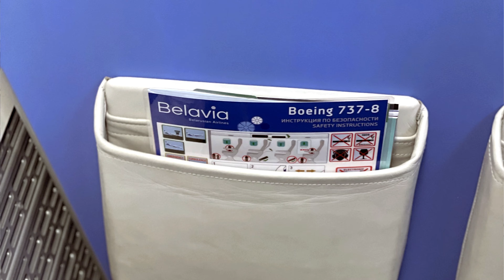NEW YEAR IN MINSK - everything you need to know!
Today I want you understand belarusian culture better. That`s why today we gonna speak about New Year and Christmas in Minsk and whole Belarus. What is our traditions and if you like a foreigner should come to Belarus to celebrate New Year in our country.
In this video I will also explain how you can come to Belarus, which airlines you should book.
And I also mym mom found some of our family`s old New Year pictures))) You will see it at well in the video)))

0:00 Intro
0:28 Few words about Christmas and New Year holidays in Belarus
1:15 Nightlife in Minsk during Christmas and New Year holidays + a name of a new really good restaurant in Minsk
2:34 Booking a suite room at Hilton Minsk for New Year party by foreigners
4:28 Compare New Year in MInsk and Istanbul or Dubai + info about taxis in Minsk
5:14 Is Belarus safe to travel to
6:30 How we celebrate New Year in Belarusian families
8:22 How to reach Belarus

Also you will get access to special videos and post only for sponsors.

Send a request via Telegram: anfisaBelarus

Here you will find the latest news about my country, reviews of restaurants, hotels and nightclubs in Minsk. Walking tour videos, so that you can feel the atmosphere of the city.
All the advices which I give you are also based on my experience - for 8 year I have been working like a tourism manager. So I do travel a lot as in my own country so I do abroad.